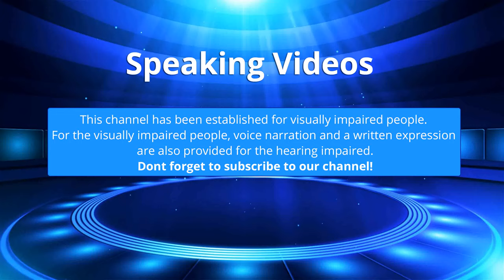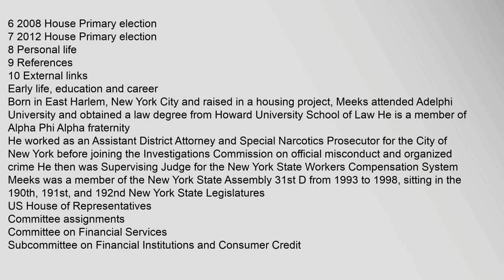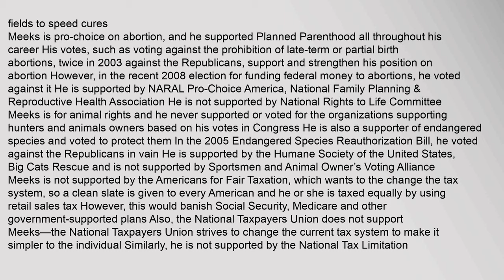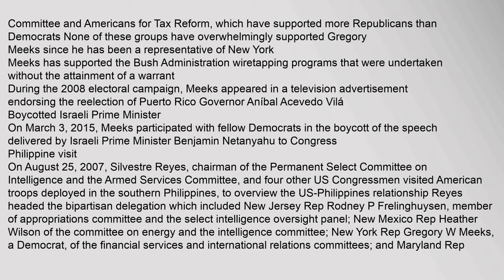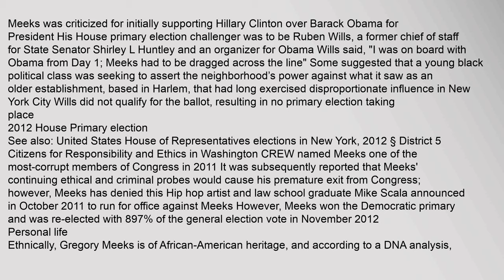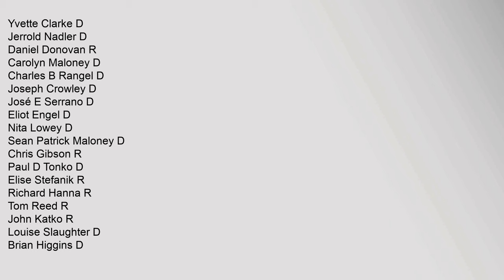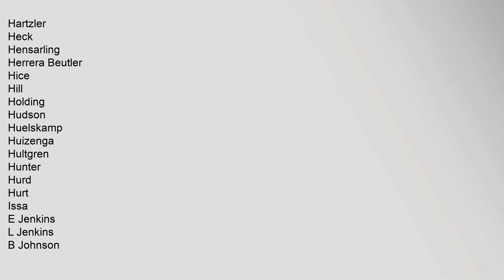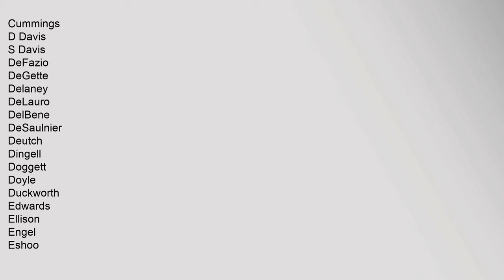Gregory Meeks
Contents
1,Early,life,,education,and,career
2,US,House,of,Representatives
21,Committee,assignments
22,Caucus,memberships
23,Boycotted,Israeli,Prime,Minister
3,Philippine,visit
4,Letter,to,Tirofijo
5,Congressional,Auto,Lease
6,2008,House,Primary,election
7,2012,House,Primary,election
8,Personal,life